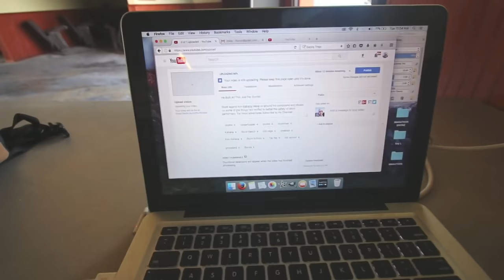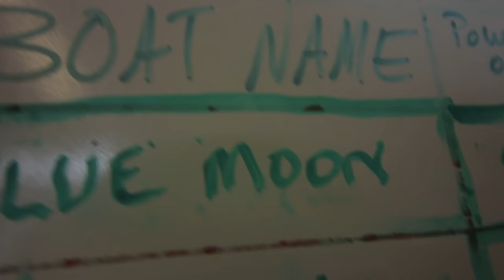Abandoned Cuban COCAINE Smuggling Submarine!!!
Exploring Boot Key we found an abandoned Cuban submarine and a ton of boat wrecks. Full piracy on the high seas out here.